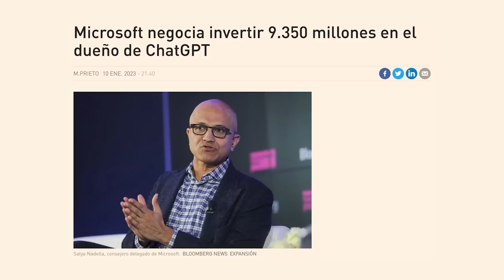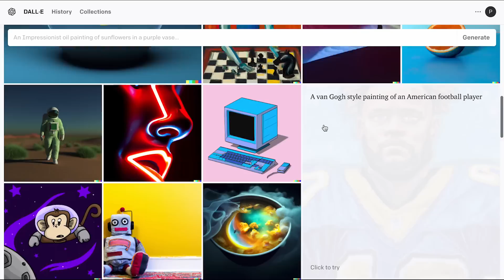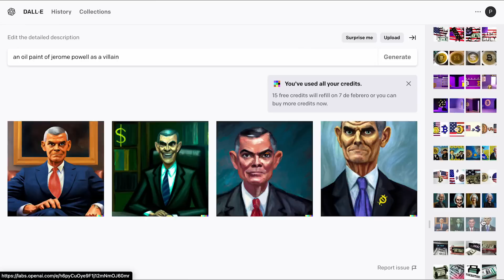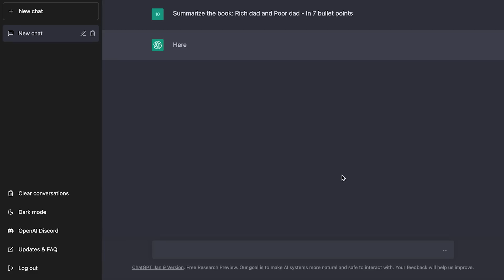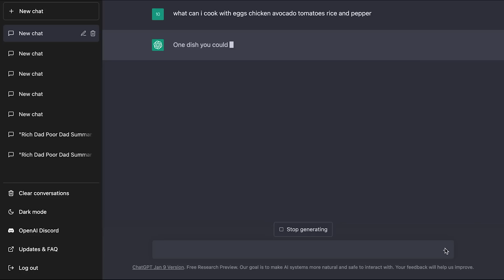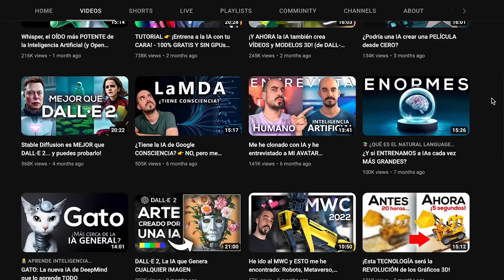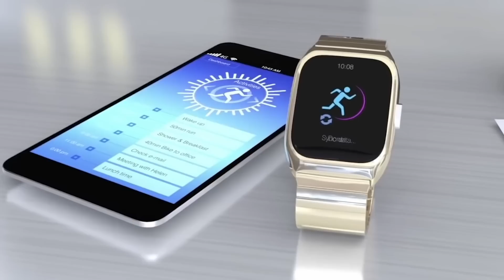El NEGOCIO de la INTELIGENCIA ARTIFICIAL hará NUEVOS MILLONARIOS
Una nueva tecnología esta revolucionando los mercados…

Algunas de las marcas más importantes Planeando Invertir miles de millones, un tema tendencia del que todo el mundo habla, y sobretodo, que esta abriendo un gran abanico de posibilidades y oportunidades por las que muchos han comenzado a pensar que este podría ser el comienzo de una nueva era tanto a nivel económico como a nivel social.

¿Pero qué es la Inteligencia artificial?
¿Realmente es una gran oportunidad o debemos preocuparnos por que esta tecnología va a sustituir miles de puestos de trabajo y dejar obsoletos a la mayoría de las personas?

En el vídeo de hoy vamos a analizar a fondo la Inteligencia Artificial, para ver en qué consiste este término, las utilidades y aplicaciones que tiene en el mundo en la actualidad, y en la segunda parte del vídeo, os daré mi opinión sobre cómo pienso que podría evolucionar este sector, si realmente peligran o no los puestos de trabajo.

Y, sobretodo, uno de los puntos más importantes en el que analizaremos la importancia de saber adaptarnos a este tipo de cambios, para en lugar de quedarnos esperando a ver si nos quita o no el trabajo, adelantarnos y poder aprovechar las oportunidades que nos podría dejar la llegada de la inteligencia artificial.

01:31 ¿Qué es la IA?
03:04 Aplicaciones en la vida real
06:19 Nuestro trabajo vs IA
09:29 Saber adaptarnos
12:50 Cierre